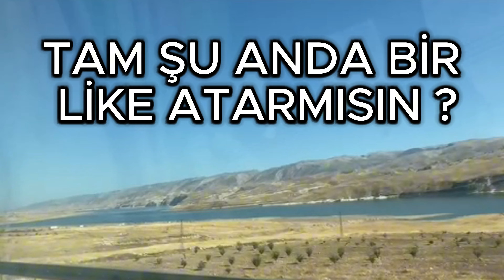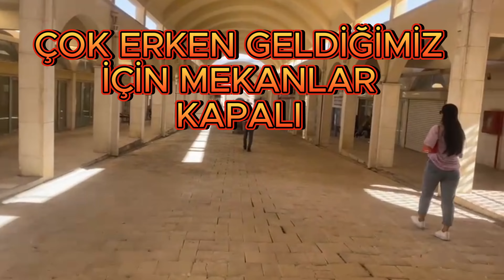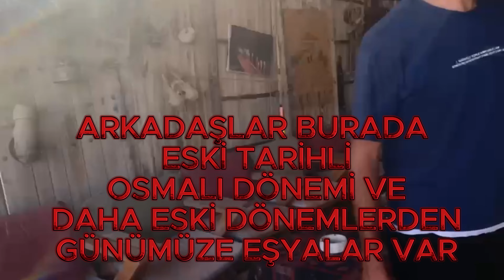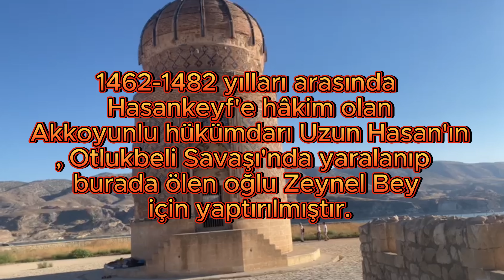HASANKEYF'İ GEZİYORUM!!!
Sizlere tarihin güzel yerilerini göstermeye çalıştım  umarım beğenirsiniz eğlenceli , özgün videolar , bir
Çok video ile karşınızda olmaya devam edeceği.

Instagramda takip etmeye unutma